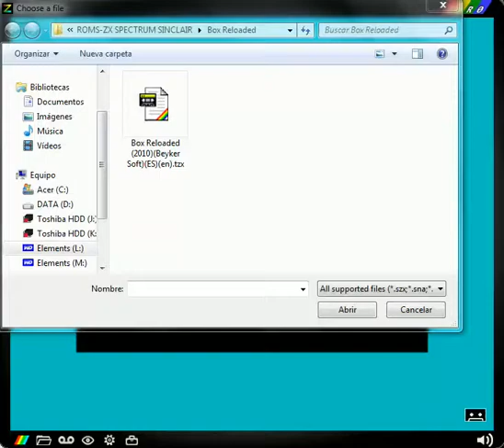Box Reloaded - Sinclair ZX Spectrum - emulador Zero 0.6 - probado en Windows 7 x64